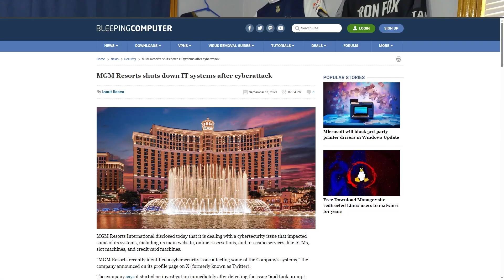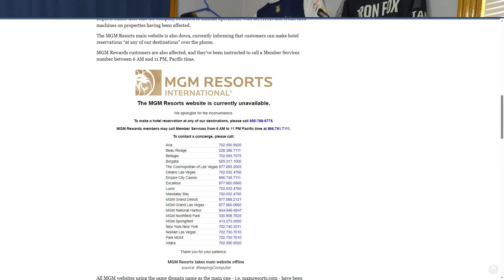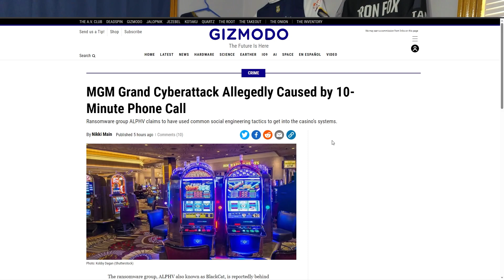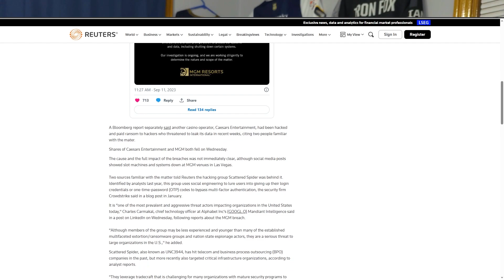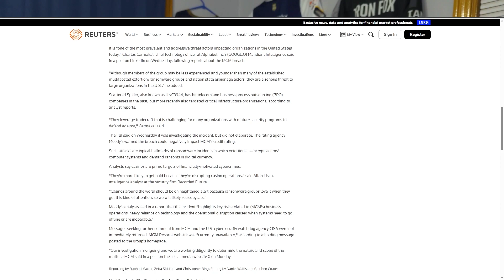Sysadmin News: The MGM Cybersecurity incident?! Who did it? What happened? InfoSec Discussion.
This is a 2nd attempt at this video I wanted to make sure I covered new updates that I got after finishing the first run of this video.

Basically on Sunday MGM casino and resorts fell victim to a cybersecurity incident.  They said they were working on it and many systems were down.

Today multiple different sources are reporting 2 specific groups as being involved with the attack.  BlackCat (ALPHV) or Scattered Spider have been listed as the groups involved.

The Blackcat articles are interesting because they are claiming everything was taken down in 10 minutes via social engineering.  I'm honestly not surprised if this turns out to be the case no matter what group did it.  Social engineering is one of the easiest ways to get access to systems these days when more and more information security teams are patching as fast as vulnerabilities are found.

The problem is you can't patch people.

So I highly suggest folks look at this from all angles and take this to your classes or teams and really have a discussion about where social engineering maybe be a problem that you can work to fix in your own environments.